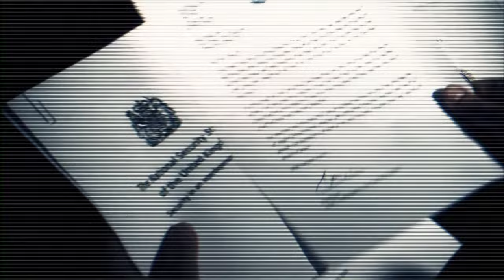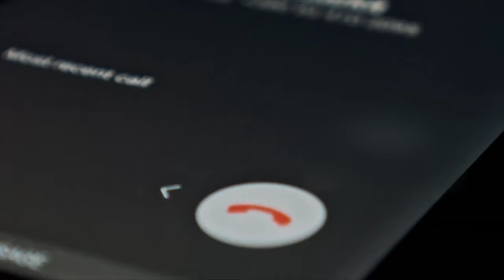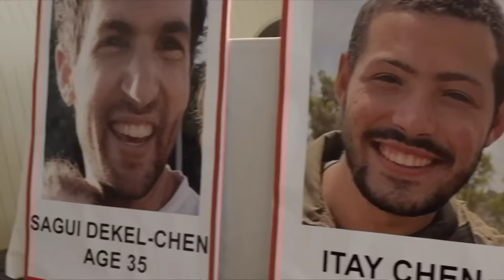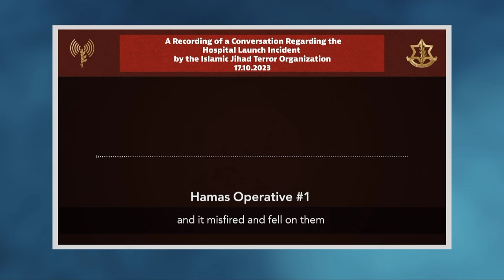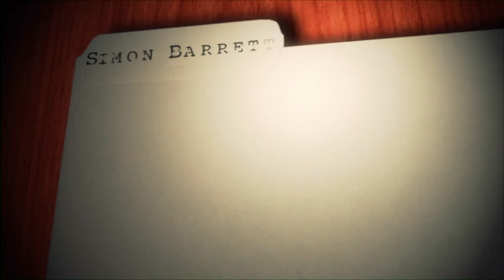The Middle East Report Israel at War: Interview with Israeli Diplomat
In this week’s special edition of The Middle East Report Simon Barrett interviews Yonatan Wegier from the Israeli Embassy in London, on the current crisis in the Holy Land.

Yonatan shares his Jewish story of his father being British and making Aliyah and himself being born in Israel. He served in the Israeli Defence Force and was deployed to the Gaza checkpoint and was responsible for the transfer of humanitarian aid to Gaza. He joined the Israeli Foreign Ministry because he wanted to serve his country.

His diplomatic insight provides an update on how the Israeli government is responding to the worst mass terror attack in Israel’s history, committed by Hamas. The IDF needs to destroy Hamas and its terrorist infrastructure in Gaza whilst trying to limit civilian casualties who are being used as human shields.